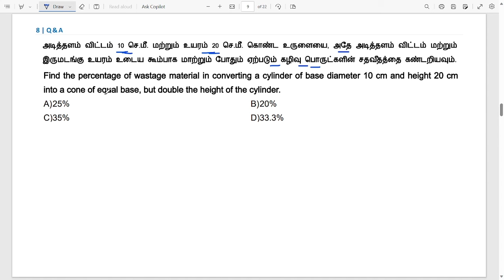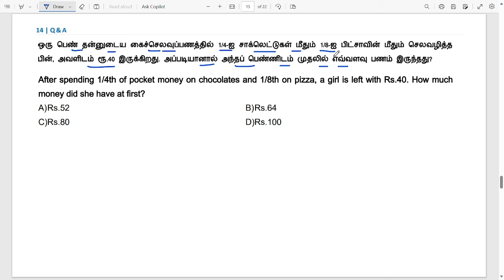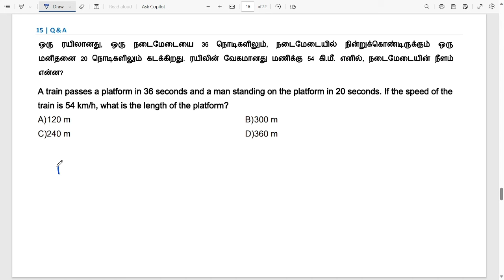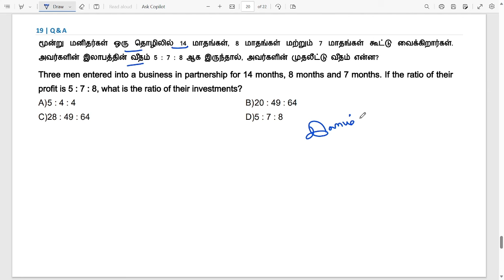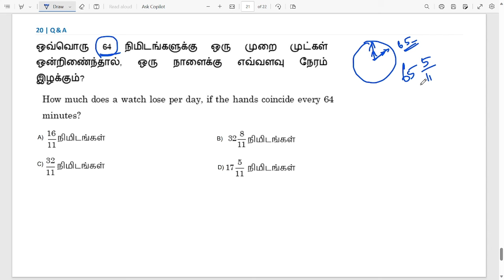2024_RRB_SSC_GD | TOP 20 MATHS QUESTIONS | RRB SSC GD PREPARATION IN TAMIL